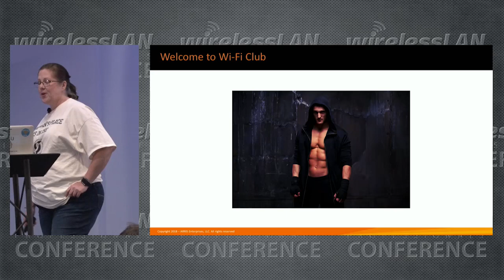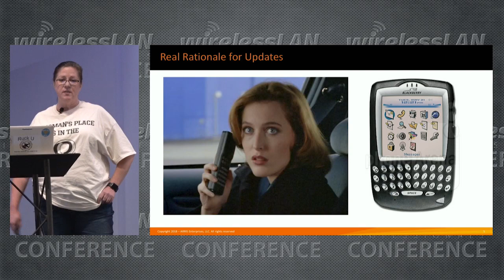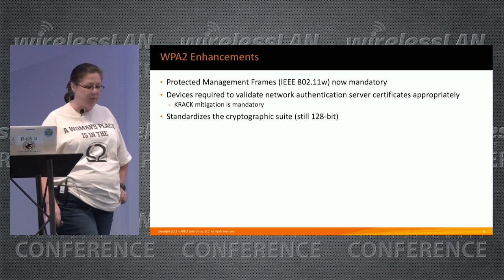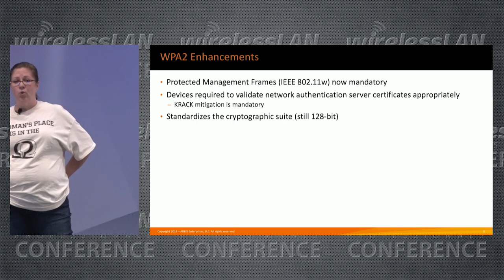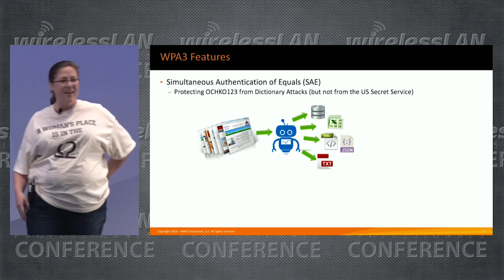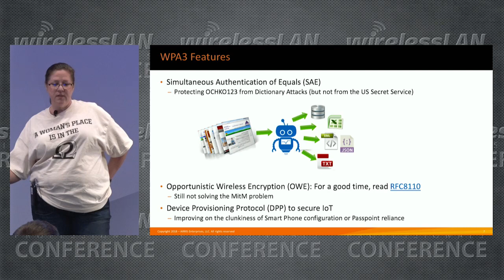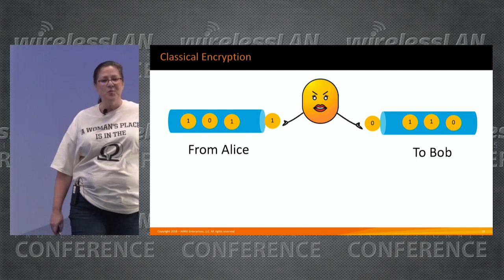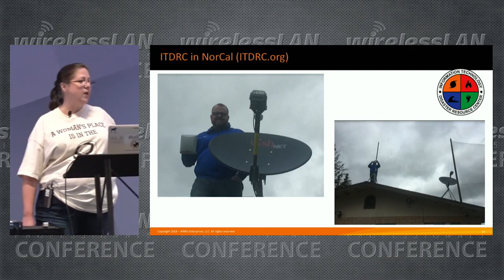WPA3 | Heather Williams | WLPC Phoenix 2018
WPA2 enhancements, the features of WPA3, and what migration will look like.